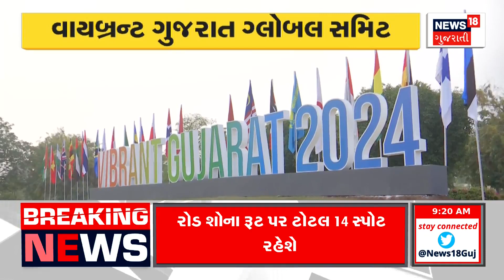Gandhinagar News: આવતીકાલે યોજાશે વાઈબ્રન્ટ ગુજરાત ગ્લોબલ સમિટ | Vibrant Gujarat 2024 | News18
Prime Minister Narendra Modi has reached Mahatma Mandir in Gandhinagar. State Chief Minister Bhupendra Patel has also reached Mahatma Mandir. Prime Minister Narendra Modi will meet with global leaders.

પ્રધાનમંત્રી નરેન્દ્ર મોદી ગાંધીનગરના મહાત્મા મંદિર પહોંચ્યા છે. રાજ્યના મુખ્યમંત્રી ભૂપેન્દ્ર પટેલ પણ મહાત્મા મંદિરે પહોંચ્યા છે. પ્રધાનમંત્રી નરેન્દ્ર મોદી વૈશ્વિક નેતાઓ સાથે બેઠક કરશે.